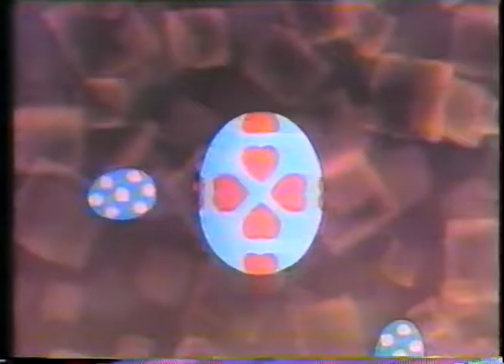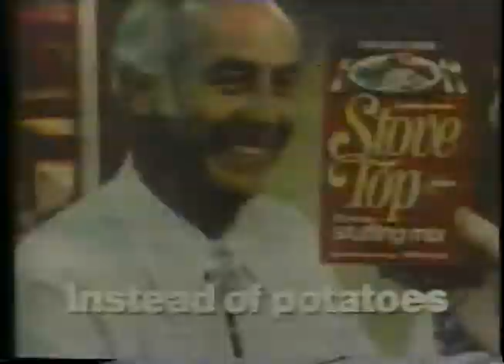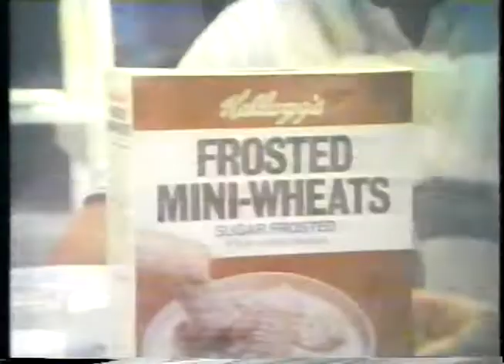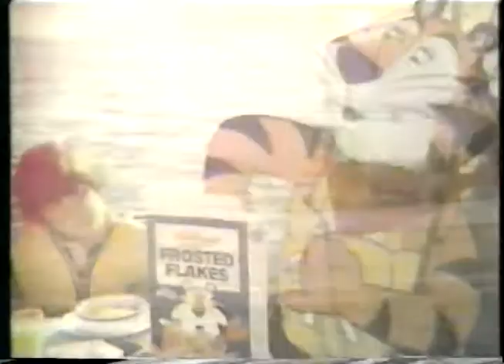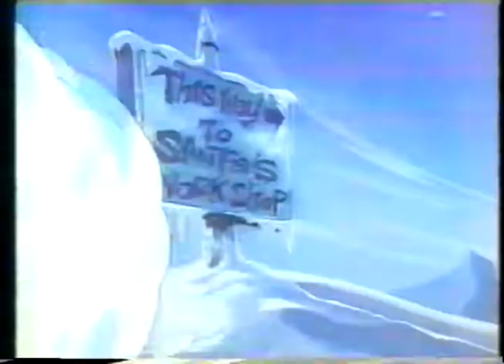The First Easter Rabbit Rebroadcast 1979 with commercials (WTOP-9)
This is a rebroadcast of the Rankin Bass holiday special from 1979 taped off TV with the original commercials from WTOP TV 9 - Washington DC